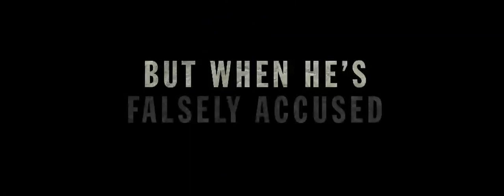The Butcher's Son (La Soga) trailer HD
La Soga is an edgy, action-packed thriller set in the Dominican Republic and New York City. The film follows the personal journey of Luisito a.k.a. "La Soga," the son of a butcher turned government killer, who risks everything for justice. Inspired by true events, La Soga depicts corruption, brutality and one man's struggle to find redemption. In a poor neighborhood in the Dominican Republic where the streets are run by deported drug dealers, a modest butcher struggles to raise his sensitive ten year old son, Luisito. When Luisito witnesses the brutal murder of his father by a vicious criminal named Rafa (Paul Calderon), his life is forever altered. Twenty years later, Luisito (Manny Perez) works for General Colon (Juan Fernandez), the head of the Dominican secret police. Colon preys on the impressionable Luisito?s desire for revenge and transforms him into a heartless killer. Into Luisito?s world enters Jenny (Denise Quiñones, Miss Universe 2001), a childhood sweetheart who left for New York shortly before Luisito?s family tragedy. Unaware of his occupation, Jenny falls for the seemingly innocent Luisito. As Luisito investigates the General and unearths the greatest betrayal of all, he must find his own kind of justice, while dealing with the consequences of his own actions.

Starring: Alfonso Rodríguez, Fantino Fernandez, Hemky Madera, Jaime Tirelli, Joseph Lyle Taylor, Manny Perez, Margo Martindale, Paul Calderon, Juan Fernández, Denise Quinones

Director: Josh Crook
Screenwriter: Manny Perez